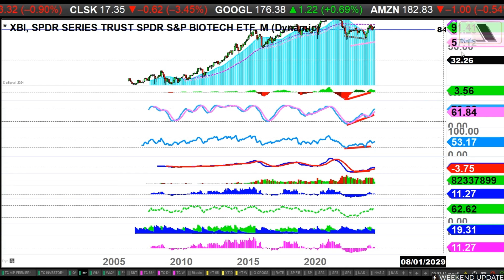Biotech (XBI) Major Reversal Signal (35-sec)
Excerpt from the Traders Club Full-Member Weekend Update video